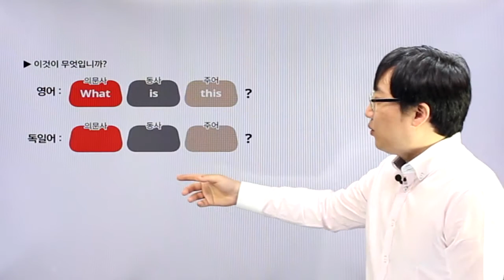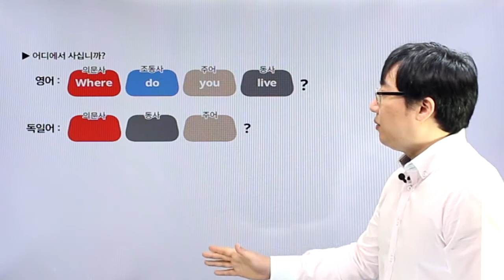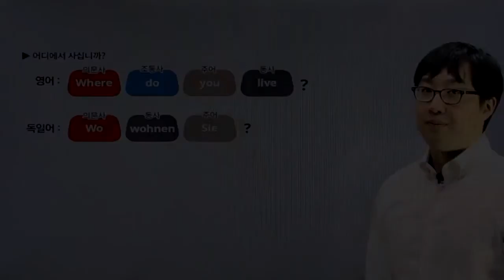독일어 | Chapter 06 | 의문사 적용 의문문 | p.291~